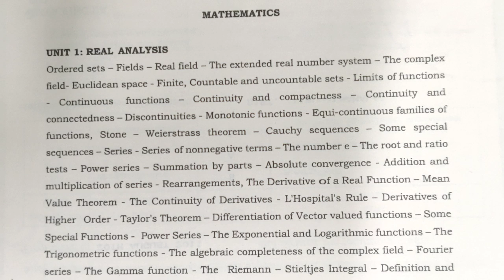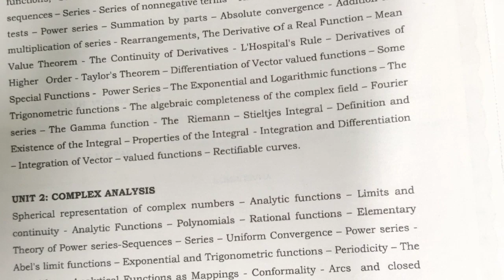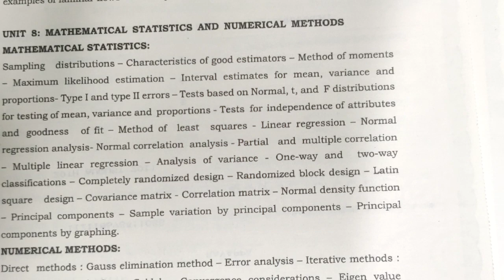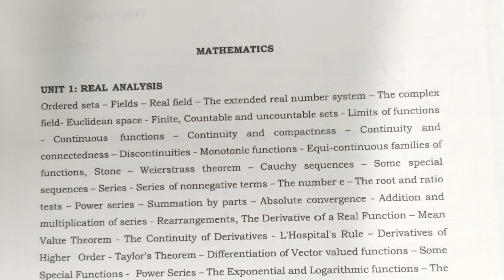Polytechnic TRB Maths | Intro